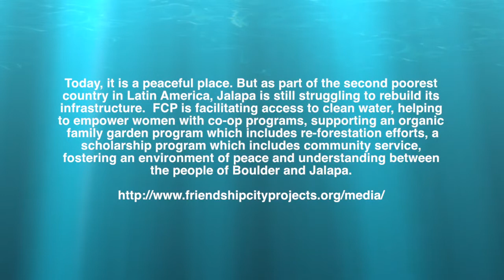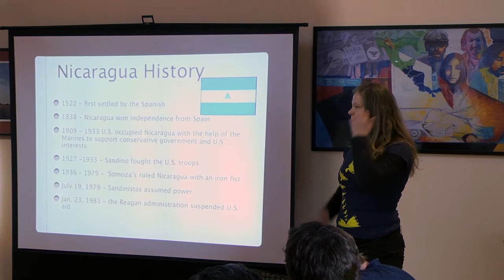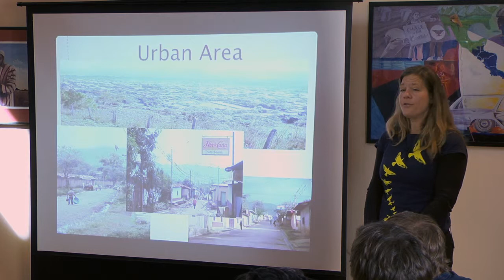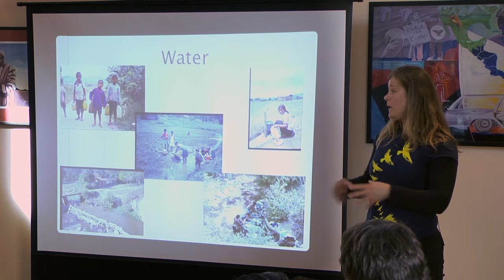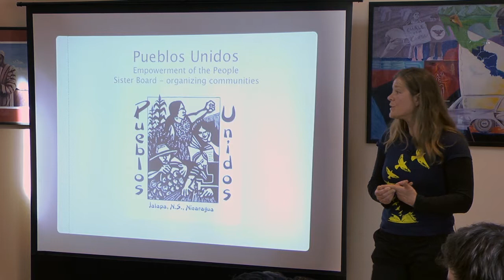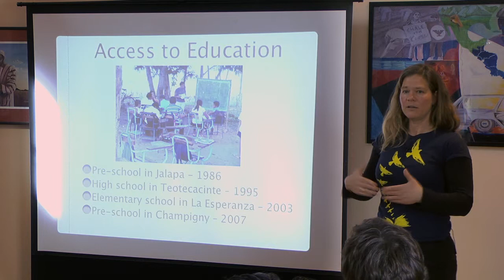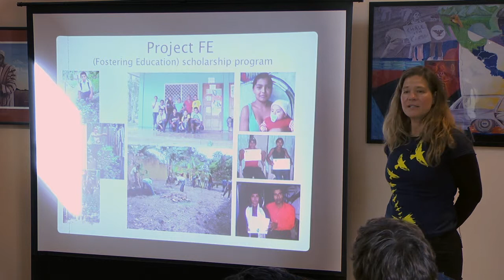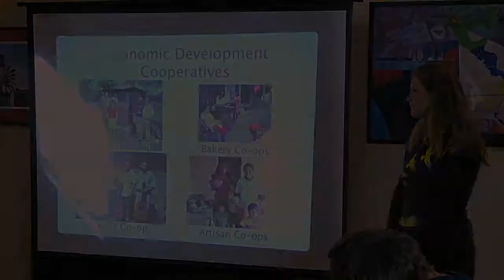Friendship City Projects involvement in Jalapa, Nicaragua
The following talk showcased Friendship City Projects (FCP) involvement in Boulder's first sister City: Jalapa, Nicaragua.

Less than 30 years ago, the Jalapa Valley was a hailstorm of bullets, land mines and carnage. This is when Friendship City Projects (FCP) first landed on the ground and began working.

Today, it is a peaceful place. But as part of the second poorest country in Latin America, Jalapa is still struggling to rebuild its infrastructure.  FCP is facilitating access to clean water, helping to empower women with co-op programs, supporting an organic family garden program which includes re-forestation efforts, a scholarship program which includes community service, fostering an environment of peace and understanding between the people of Boulder and Jalapa.